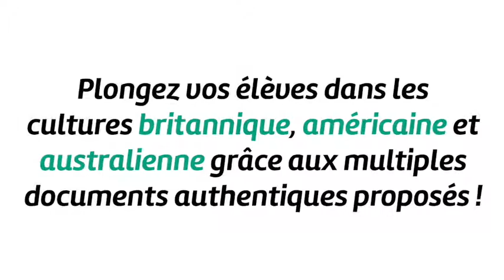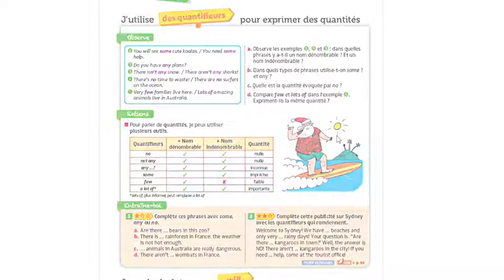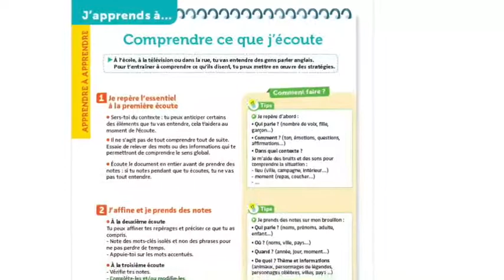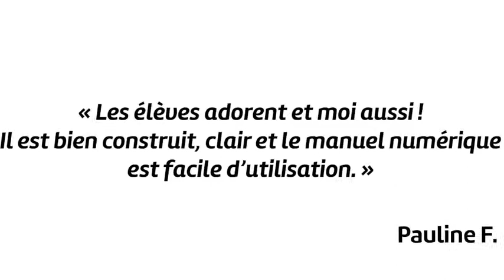Thumbs Up! 5e - méthode d'anglais : 5 raisons de l'adopter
La suite de la collection Thumbs Up! pour les 5e :
- une méthode visuelle favorisant la différenciation
- une méthode positive grâce à des repères pour appliquer la pédagogie positive à la progression des élèves
- une méthode progressive avec une structure en 3 temps pour une consolidation des acquis pas à pas
- une pédagogie différenciée pour accompagner tous les élèves vers la réussite